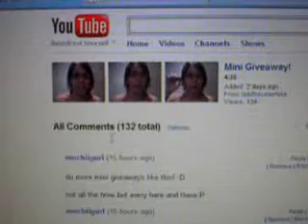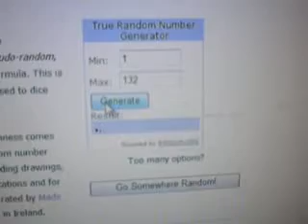Mini Giveaway Winner!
Congratulations
Hope you like your prize!

And there will be alot more giveaways and winners coming along!